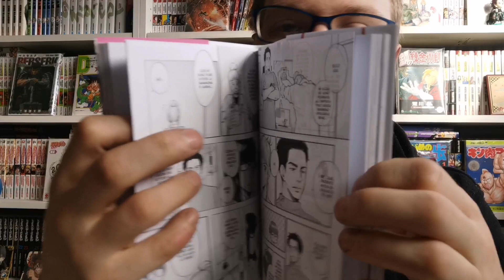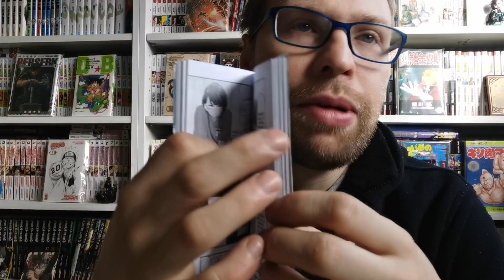prima impressione manga: unsung cindarella